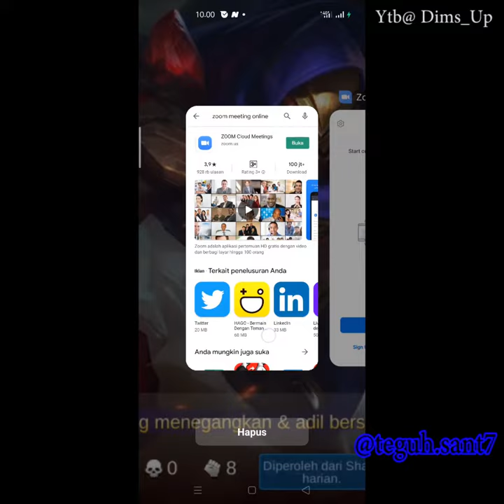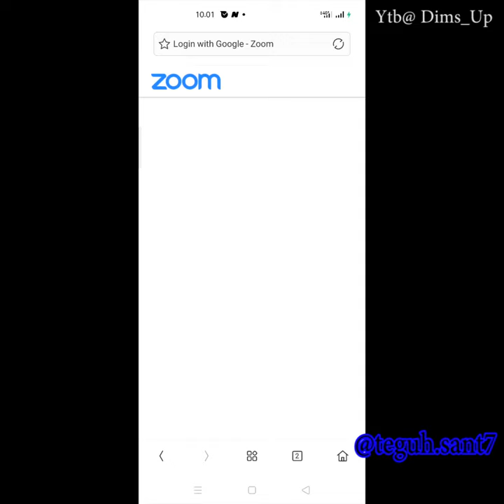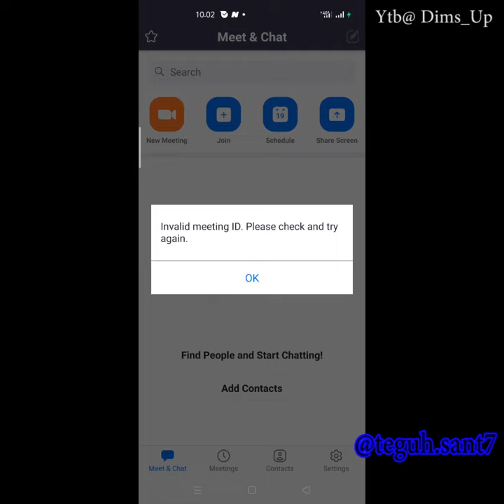SIMULASI DIGITAL//APLIKASI ZOOM UNTUK PEMBELAJARAN//X (6)//TEGUH SANTOSO,S.Pd